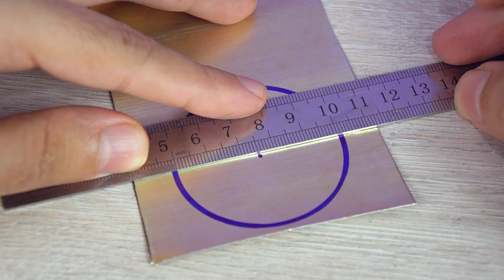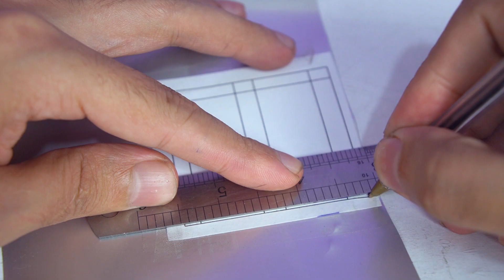Increíble Mini Aspiradora hecha con latas de refresco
Hola chicos. En el video de hoy, hicimos una mini aspiradora increíble con latas de refresco. Vea en el video cómo construir una aspiradora que lo ayudará a limpiar sus cosas en casa.